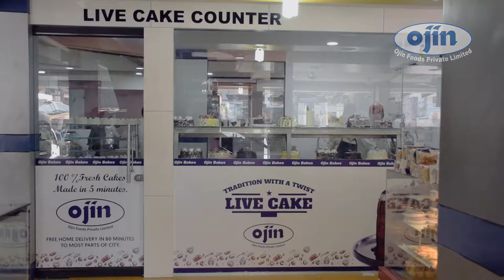Ojin Live Cake